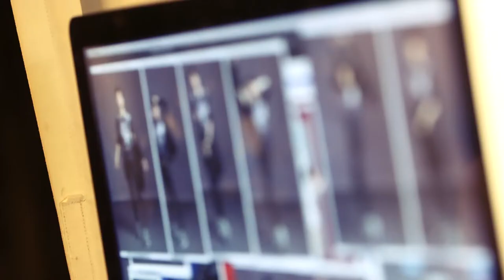Acupuncture - Photo Shooting Making of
Client:                     Acupuncture
Production:           Topix Limited
Producer:               Manyan
Videographer:       Nicholas Mak, Tsui
Editor:                    Nicholas Mak